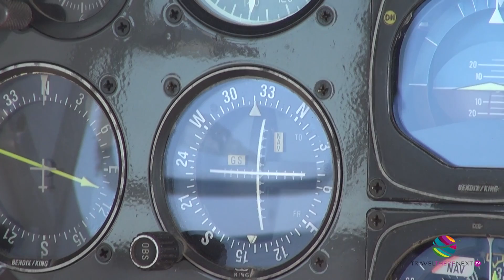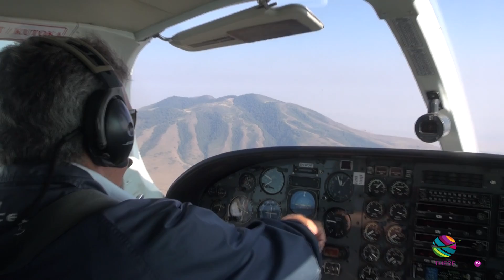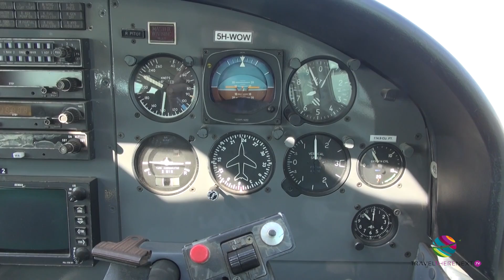Air Excel flight, Tarangire to Serengeti, Tanzania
takes an Air Excel flight from Tarangire National Park to Serengeti, Tanzania aboard a Cessna Caravan II. Footage includes landings and takeoffs and a short stop at Serenera airstrip.

Travel channel of amazing destinations, airlines and hotels presented by award-winning travel writer and photographer, Christina Pfeiffer, who has visited 55 countries in the last eight years.

Having lived in three continents (USA, Asia and Australia), travel is programmed in Christina's DNA.